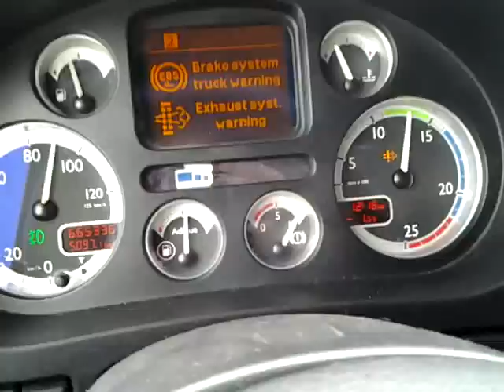Daf xf 105 drive on highway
Daf xf 105 460 euro5 drive on highway.